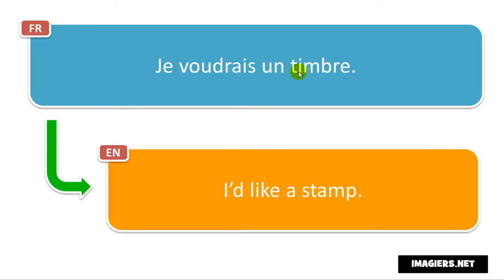French phrase # Je voudrais un timbre